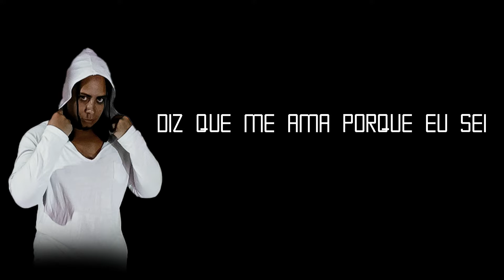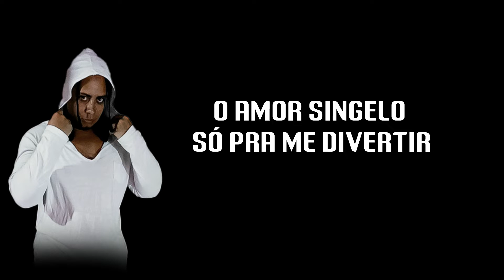𝔹𝔸𝔹𝕐 - ℙ𝕣𝕠𝕕. 𝕋𝕙𝕖 𝔻𝕒𝕣𝕜 𝔹𝕖𝕒𝕥𝕤 - (𝕃𝕐ℝ𝕀ℂ 𝕍Í𝔻𝔼𝕆)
𝕄𝕀𝕏/𝕄𝔸𝕊𝕋𝔼ℝ: 𝐓𝐡𝐞 𝐃𝐚𝐫𝐤 𝐁𝐞𝐚𝐭𝐬
𝔼𝔻𝕀𝕥𝕠𝕣 𝔻𝔼 𝕍Í𝔻𝔼𝕆: 𝐓𝐡𝐞 𝐃𝐚𝐫𝐤 𝐁𝐞𝐚𝐭𝐬
𝕄Ú𝕊𝕀ℂ𝔸/𝕃𝔼𝕋ℝ𝔸: 𝗞𝗲𝘃𝗶𝗻 𝗠𝗮𝗶𝗮
𝕀ℕ𝕊𝕋ℝ𝕌𝕄𝔼ℕ𝕋𝔸𝕃: 𝐓𝐡𝐞 𝐃𝐚𝐫𝐤 𝐁𝐞𝐚𝐭𝐬